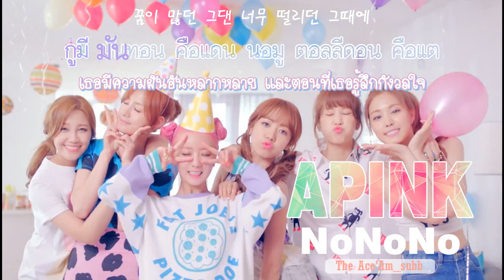[KARAOKE/THAISUB] APINK(에이핑크) - NONONO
▶TW : haneul_sp
Lyrics : The Ace'Am_subb
trans : The Ace'Am_subb